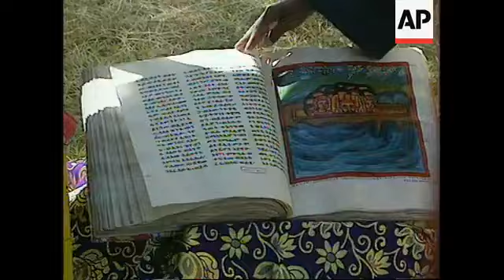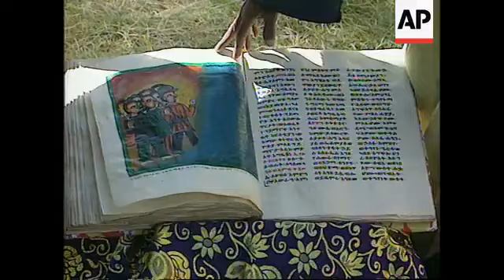Bible Ark's Route to Ethiopia REVEALED as Fears 'End of Days’ IMMINENT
❖ BIBLE scholars who claimed to have uncovered the final resting place of the legendary Ark of the Covenant have revealed its route from Israel to Africa.

Bible Archaeology, Search & Exploration Institute (BASE) claim there is strong evidence that the Old Testament Ark"s resting place is in Ethiopia.

The Ark of the Covenant is one of the most sought after relics mentioned in the Bible – first emerging as Moses led the Jews out of Israel.

It is said the chest contains the Ten Commandments handed down to the Exodus prophet on Mount Sinai.

Legends of the Ark are intrinsically linked to the end of days, and either Judgement Day, or in Judaism the coming of the Messiah.

And BASE claim this is the path the Ark would have taken if it really is hidden at the Church of Our Lady Mary of Zion in Axum.

Jews fleeing persecution would have travelled thousands of miles over hundreds of years before delivering the Ark to Ethiopia.

BASE"s tale of the Ark of the Covenants"s suspected route begins in around 687BC when King Manasseh took the throne of Judah.

It states that priests of the Temple Mount would have taken the Ark from the temple in response to violence and persecution in Jerusalem.

The scholars cite Bible verses which seem to imply the Ark was removed the temple by the time of King Josiah.

"Our belief is that a pure Levitical priesthood would not have tolerated the degrading and polluting of the Temple containing the Ark of the Covenant,” BASE said.

Jews would have then taken the Ark to ancient Egypt and set up a small colony on Elephantine Island.

Escaping persecution and violence, the group would have moved on by around 650 BC.

BASE claim they have evidence of a temple – built to the dimensions of Solomon"s Temple – has been found, which they suggest may have housed the Ark.

It appears the temple was destroyed in 410BC – with BASE admitting it is "unknown” why – and the Ark was then moved on into Africa.

+++HAS THE BIBLICAL RED HEIFER SIGNALLING THE END TIMES JUST BEEN BORN? +++

BASE then conclude the Ark must have been shipped down the Nile as it travelled to Ethiopia.

It suggested decedents of Moses may have already been living in Africa to offer refuge to the Ark.

It is suggested the relic found home on Tana Krikos island on Lake Tana, where there is evidence of Levitical style rituals.

The ark then appeared to have taken to Axum in around 338AD as Christianity took over Ethiopia – where it is housed at the church in Axum.

BASE have described evidence of the Ark being in Ethiopia as "compelling” and said it has "strong potential”.

"What we have concluded is that St. Mary"s of Zion church in Axum, Ethiopia, is the resting place either of an incredible replica of the biblical Ark of the Covenant, or, of the actual Ark of the Covenant itself,” they said.

Priests at the church said to hold the Ark of the Covenant cannot even view the object, with just a guardian monk allowed to attend.

The holy man is confined to the chapel looking after the golden crate to his death, when another monk is then trained to take-up the lifelong position.

Legends about the end of days are linked to the recovery of the Ark, claiming the construction of the prophesied Third Temple – which would trigger the end times and the arrival of the Messiah – needs the crate to be returned to Jerusalem.

Prophecies state that Ark will be found just before Judgment Day when God should "gather his people again and receive them unto mercy”.

Other theories on the Ark"s location claim it remains hidden in its resting place beneath the Temple Mount, to being sunk in the Sea of Galilee, being concealed at Temple Herdewyke, near Leamington Spa, or or even being captured by the US.

To this day, there is no leading historical theory on what happened to the Ark and some question whether such an object ever existed at all.